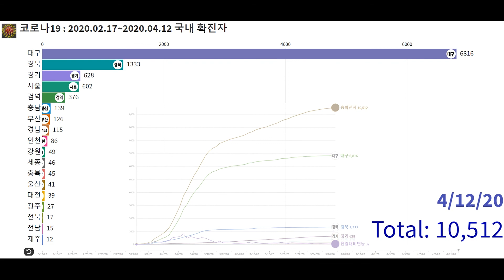코로나19 bar line race chart 2020. 2. 7~ 2020. 4. 12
COVID-19
Bar line race chart 2020.2.7~ 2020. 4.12
Bar and Line Race Chart

COVID-19
코로나 그래프